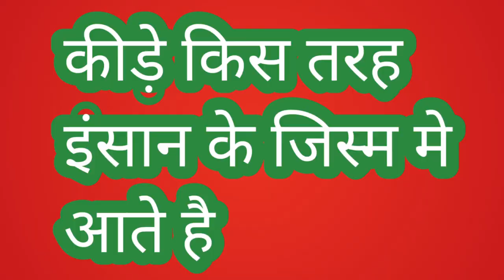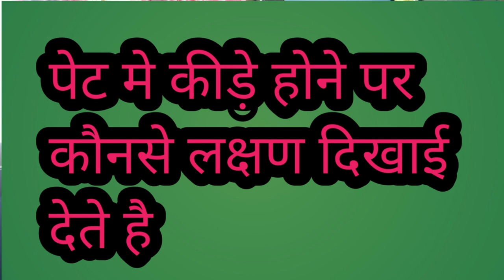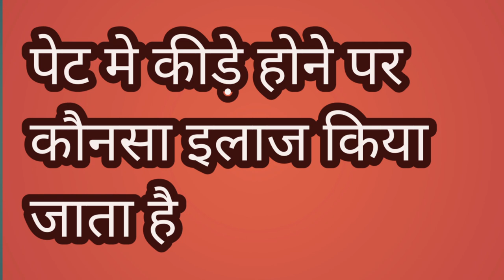Video007.Kide (jantu) ki dawa kyu aur kab dena chahiye,किड़े (कृमि) की दवा कब देना चाहिए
Is Video me humne keede se hone wali bimar ke baare me bataya hai,kide ki dawa kitne din me dena chahiye,kyu dena chahiye,pet me kide hone par kya nuksaan ho sakte hai